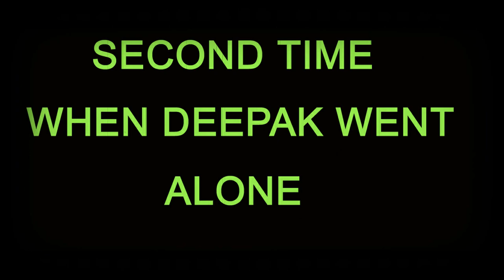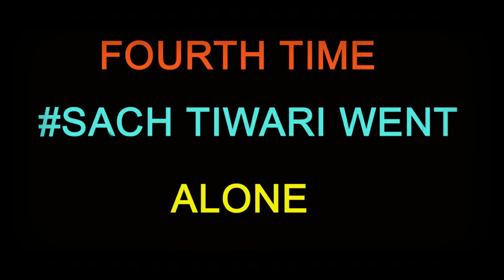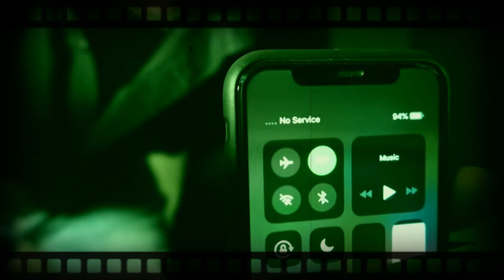THE REAL VIEW ANALYSIS ON RAJASTHAN HAUNTED SCHOOL 3.0 FULL REVIEW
IN THIS VIDEO I HAVE ANALISIS A FULL REVIEW ON RAJASTHAN HAUNTED SCHOOL. AND NOTE SOME POINTS THATS ALL MYSTERIOUS SO FAR. HOPE MR. SAGAR TIWARI AND MR. DEEPAK VERMA WILL TRY TO GIVE US THOSE ANSWER. BECAUSE I FELT SOME PARANORMAL ACTIVITIES ARE BEING HAPPENING THERE IN HAUNTED SCHOOL. HOPE YOU LIKE IT.